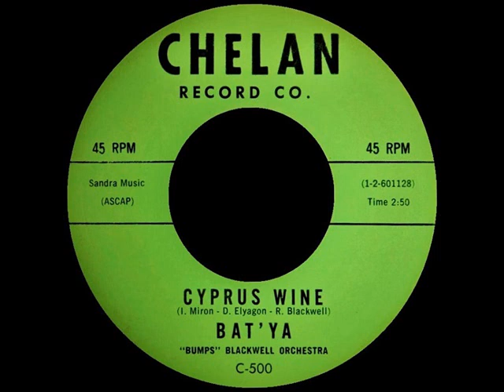Bat'ya - Cyprus Wine - CHELAN 500